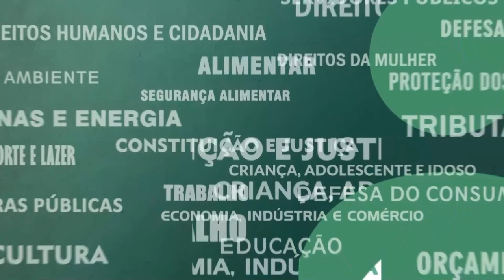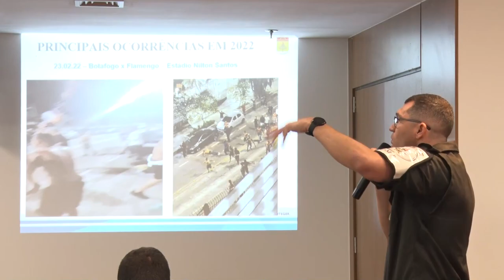Resumo Comissões - Com. Cultura, Seguranca Pública e Combate às Discriminações - 20/09/22